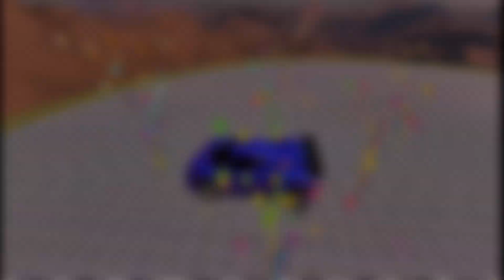Crazy Ramp Car Stunts Racing 2024 - Impossible GT Car Mega Tracks Simulator 3D - Mobile Games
↓ More Information & Game Dawnload ↓

→ Car Stunt Games 2024 fun with Mega Ramps on GT stunt track in Car Games 2024

Lovers of car stunt games 2024 are warmly welcome in new games 2024 car stunt racing game 2024 with mega ramp game 2024 in free car games 2024. It is crazy to drive in mega ramp games 2024. Impossible ramp car stunts 2024 game is going to provide the excitement that is not have been observed in other stunt car games 2024. Are you excited to play the final stunt ramp races with car stunts 2024 in free games 2024? Obviously, it is YES, then choose your best stunt car 2024 and hold the steering wheel to drive on impossible tracks of ramp car stunt game 2024.

Mega ramp car stunts make great experience with crazy car driving will take you towards the excitement to the next level. Stunt car jumping in ramp car games is not as easy, its spider car stunt game. A true crazy car driver can only perform mega ramp car stunt in stunt driving games.

Challenge the impossible mega ramps of stunt car games and prove crazy car racing skills in car games 3d. You might have played superhero car stunt games but this spider superhero stunt car game provides a lot of features i.e., spider stunt cars, crazy car driving experience in different modes, challenging missions on impossible mega ramps, daily rewards and more unlike other gt stunt car racing game.

Your Queries-
car racing
impossible car stunts racing
crazy ramp car stunts racing 2024
impossible gt car mega tracks simulator 3d
gt car stunt
gt car
mobile games
car stunt racing
ramp car stunts racing
ramp car stunts racing 2024
car driving
car stunt racing game
stunt racing
extreme car stunt
car stunts
crazy ramp car stunts racing